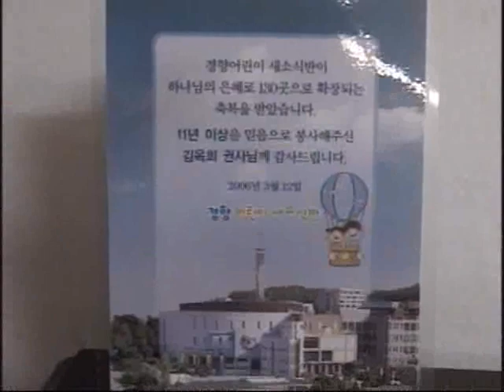2013년 등촌1~9교구 홍보영상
2013년 등촌1~9교구 홍보영상